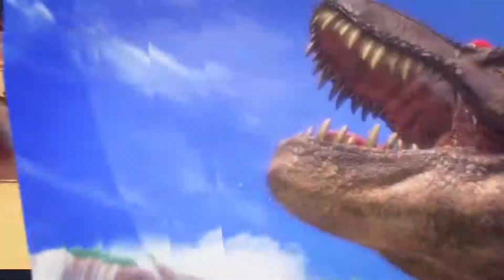Tetris 99 - Parte 1: La Polka Rusa, La Construcción De Seal Y El Memo De Javi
En este capítulo de Xenomenoide, nos enfrentamos a una batalla épica de Tetirs, intentando llegar al primer lugar y llegando lo más lejos posible.

Somos tres amigos que juegan video juegos, a veces con invitados especiales, mientras nos frustramos, nos reímos e intentamos divertirlos.

Xenomenoide
Seal: vinsel_castro
David: dc.alley
Mario: mariiokennedy

Xenomenoide